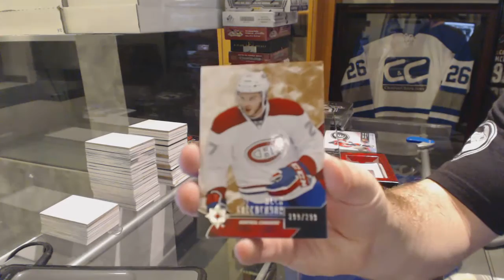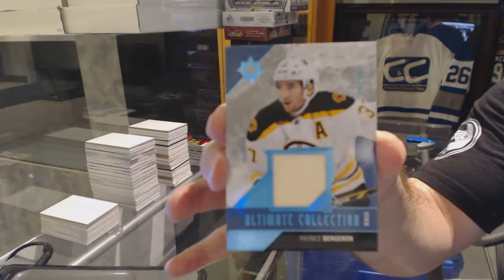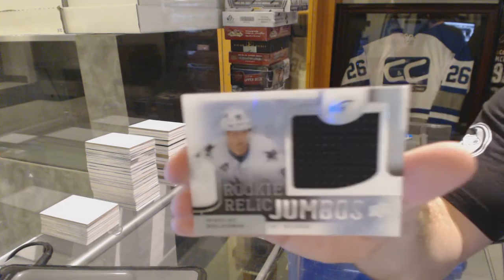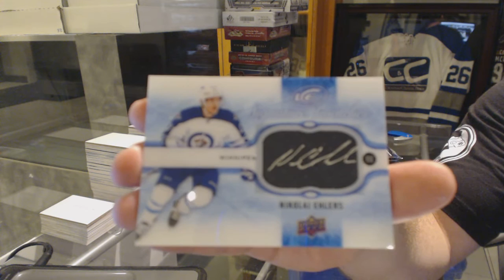14-15 UD Ulimate & 15-16 UD Ice Hockey Box Break - C&C GB #6134